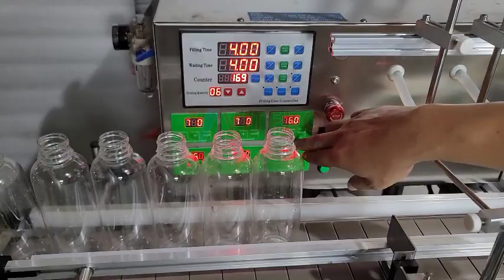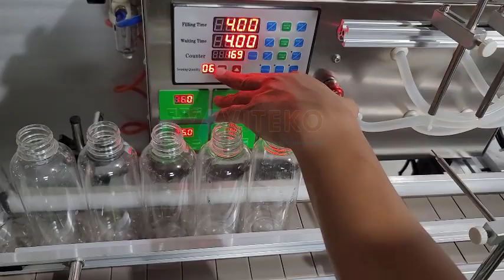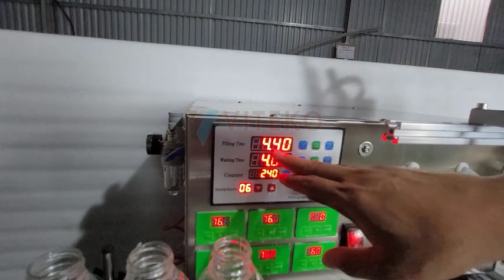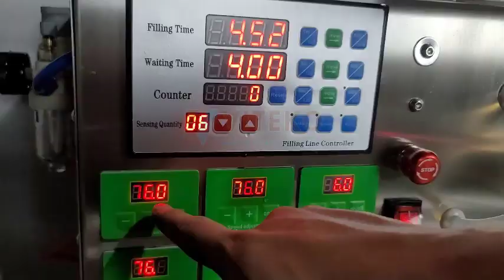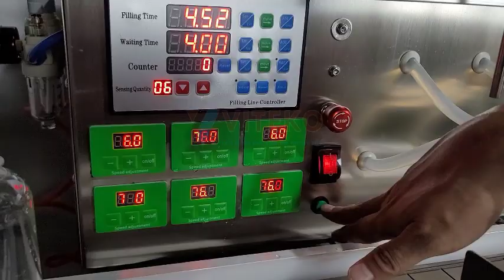Máy chiết rót tự động 6 vòi, chuyên dùng chiết chất lỏng.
Tham khảo thêm nhiều dòng máy chiết rót tự động tại

Hãy luôn theo dõi và ủng hộ VITEKO nhé!